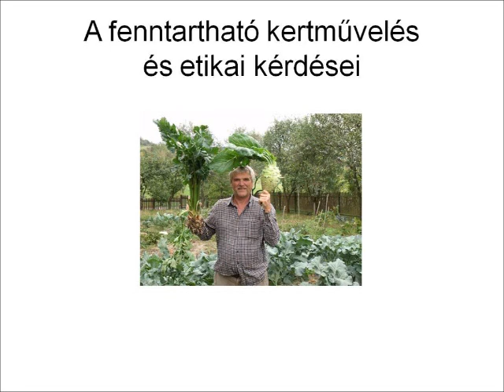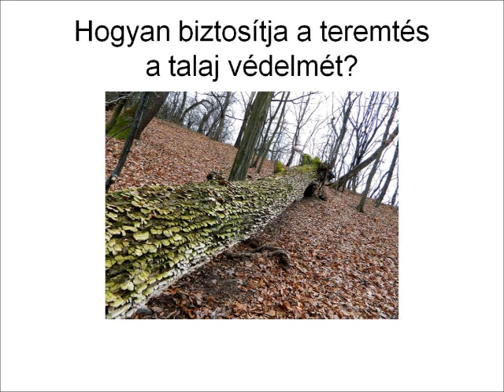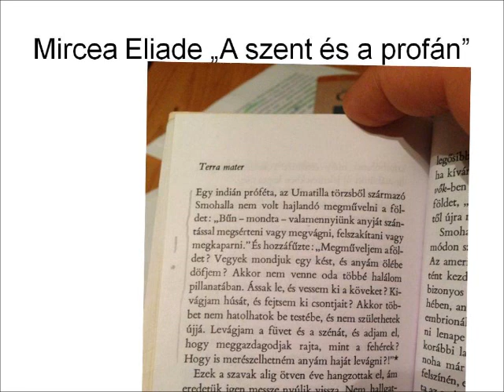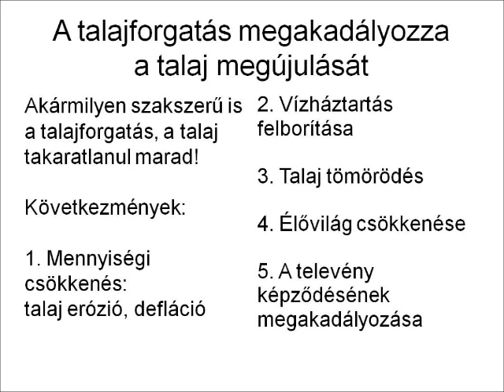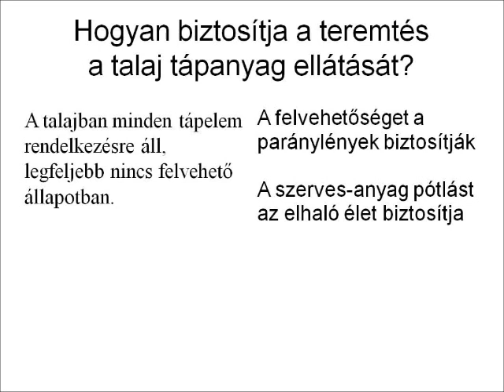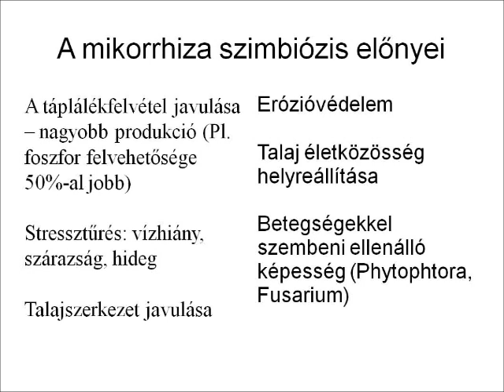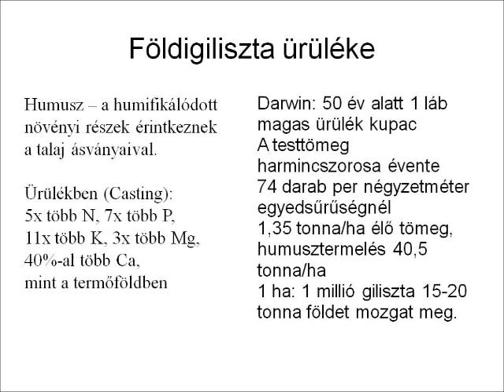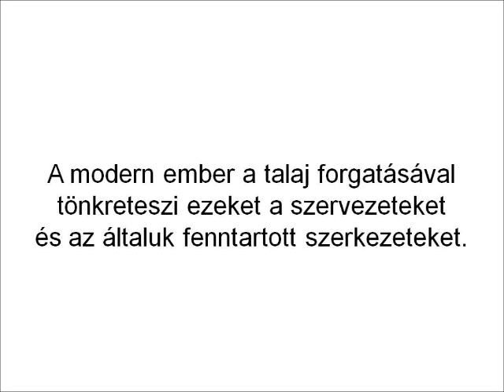Gyulai Iván ökológus: Fenntartható kertművelés és etikai kérdései - előadás 1/2.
Maga az ea. 2:28-tól, felkonf. 1:05-től. 1. rész. Folyt. a köv. videóban.
Alapozó anyagok a témában:
Gyulai Iván ökológus (Ökológiai Intézet), gömörszőlősi mélymulcsos kertgazda osztja meg szemléletét, ismereteket, tapasztalatokat. Folytatás a videó végén ajánlott linken.
Az előadás a Zöldkeresztény blog 2019. őszi programsorozatának része, amely az Ökopolisz Alapítvány támogatásával valósult meg. Koordinál, moderál: Nyőgér István